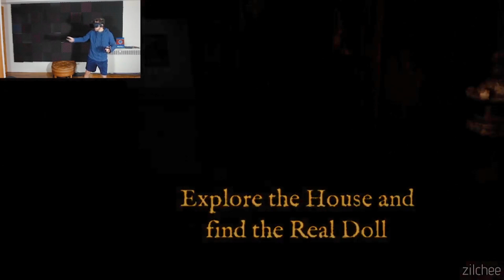chat scares me in Reiko VR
VR Horror game where the chat causes the jumpscares!